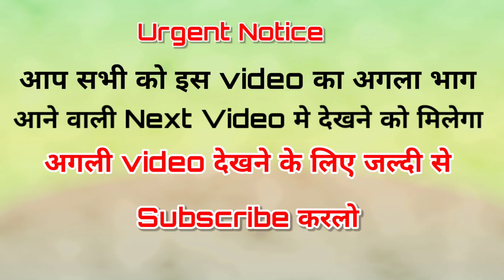लड़की Teddy के प्यार मे पागल 🌹 | Enjoyment with Cute Girl❤| That'sloveteddy | teddy prank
लड़की Teddy के प्यार मे पागल 🌹 | Enjoyment with Cute Girl❤

Teddy Role-- Aman Singh
Editor --Adarsh Kumar
Shoot Place -- Rose Garden